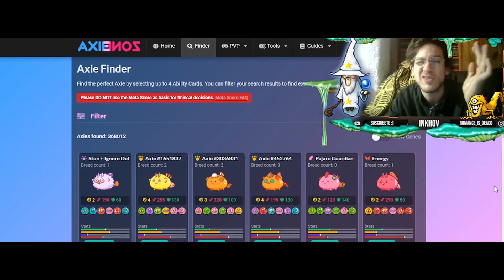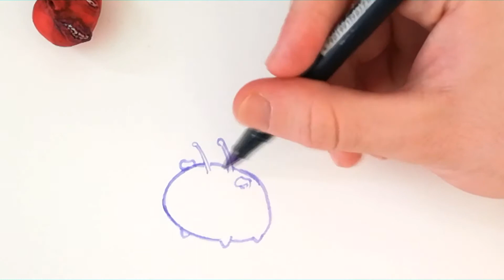AXIE INFINITY DIBUJOS 🤑 Dibujando Axies!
QUIERES NFT?! PA NFT ESTOS DIBUJOS QUE HICE! YEAH!
CRYPTO? AXIE? NFT? PLAY TO EARN? concepto algo abstractos eh? pero esto es buen simple!

😸Agradecería su apoyo para comenzar este proyecto, he sido creador de contenido artístico sobre manga, anime, fantasía, darkart y más durante mucho tiempo en Instagram y ahora estoy trabajando en esta cuenta para ayudarlo a mejorar sus habilidades de dibujo. y mostrar mi arte al mundo! Artista y diseñador gráfico, a su disposición para enseñar trucos, trucos y consejos de dibujo.